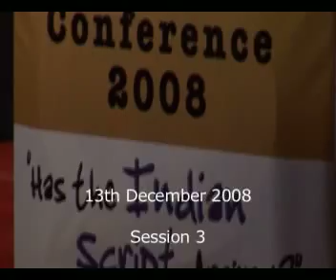SCRIPT CONFERENCE - WRITING FOR TELEVISION